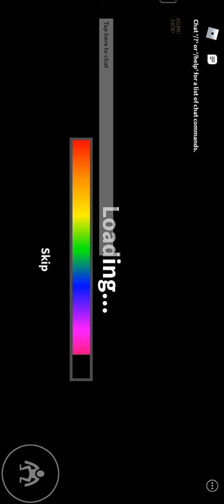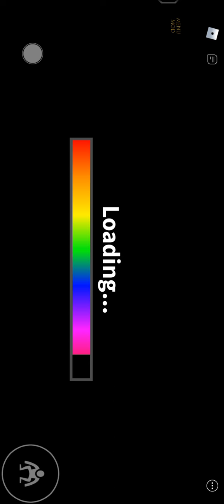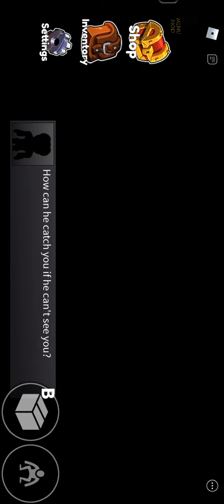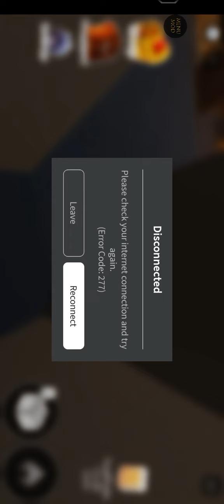Guys... Kita akan main game Roblox: Rainbow Friend..Last kali... tengok sampai habis [SUB MALAYSIA]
Susah gile game ni.. sampai takut aku...